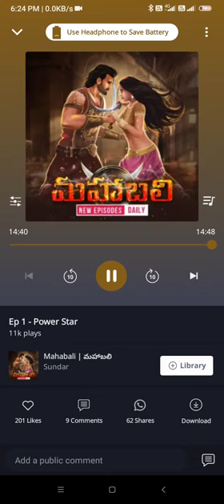mahabali pocket fm 1 episode